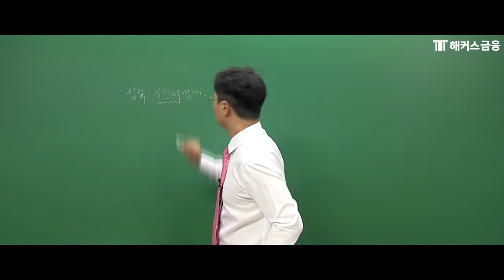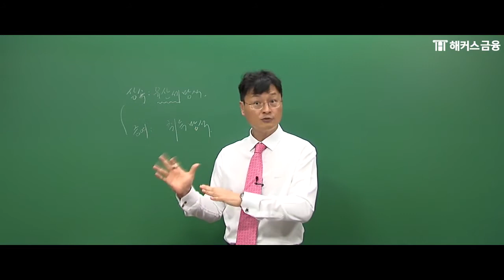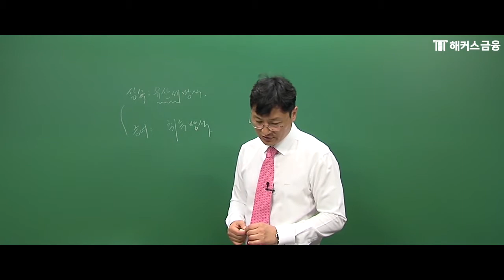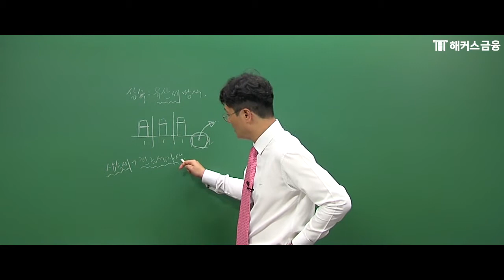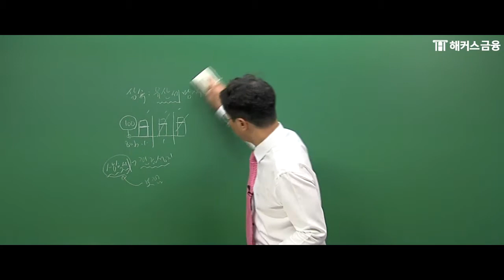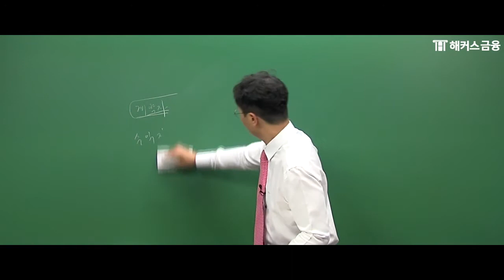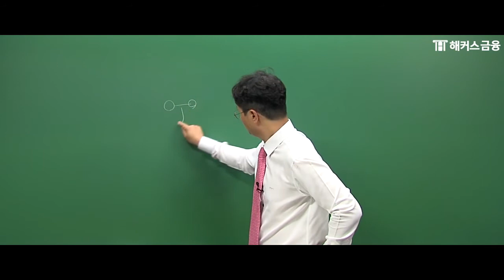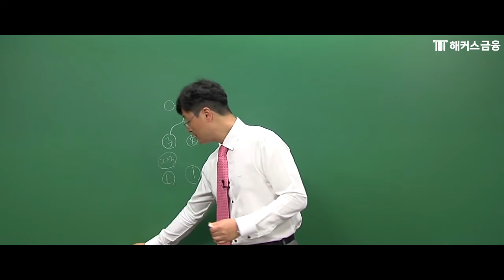[은행FP 기본서 1부] '상속 및 증여설계' 이렇게 쉽다고!?💸ㅣ해커스 백영 자산관리사자격증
🥇1위 해커스금융의 은행FP 기본서 1부 이론 강의!
은행FP A to Z! 백영 교수님의 은행FP(자산관리사) 1부 이론 ★

'상속설계'와 '증여설계' 확실하게 이해되는 설명!
백영 교수님과 함께 제대로 이해하고 넘어가자★

수많은 이론 속 당신이 놓치지 말아야 할
핵심 개념이 궁금하다면 해커스로 Come on~!

▼해커스 은행FP 300% 환급반 수강 혜택▼
- 2020년 개정 내용 반영 핵심정리문제집 제공
- 1부+2부 총 100문제 하프 모의고사 무료!
- 하루 10분씩 공부할 수 있게 개념완성자료집 무료!
- 불합격해도 다음 시험일까지 수강연장 무료!

*2015 대한민국퍼스트브랜드 대상 금융 부문(한국소비자포럼)